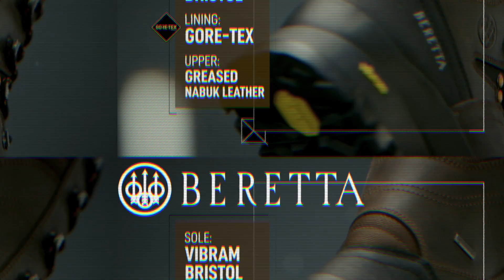Completo da Caccia Beretta MUKER - Panoramica Completa (short edit)